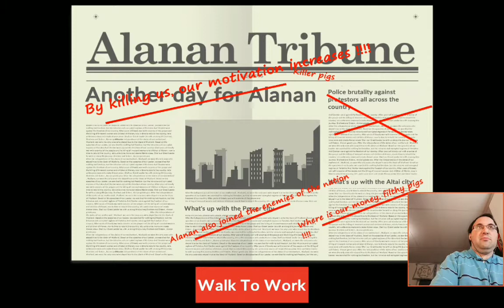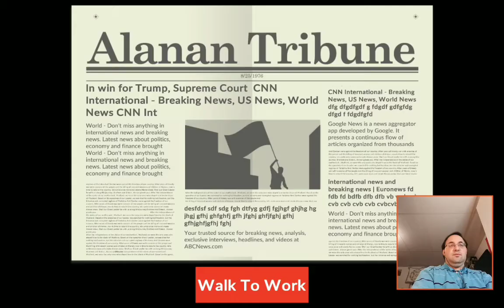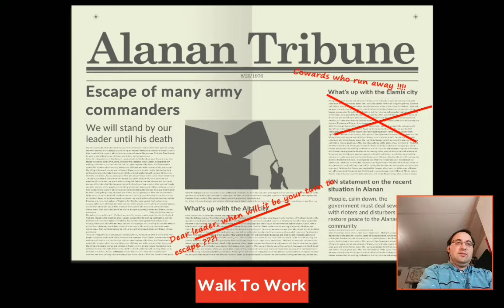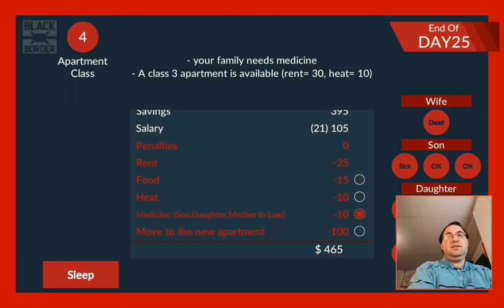I choose this side in Black Border #14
Even though I know nothing about them, I am going along with the Blue Knives. Hopefully I don't make a mistake.